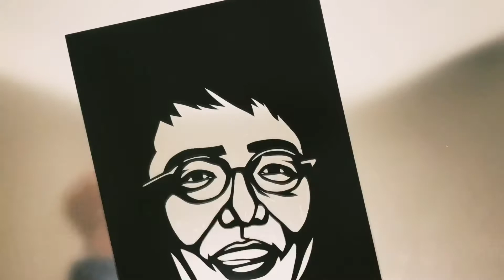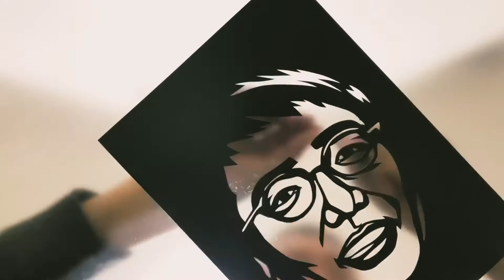おぎやはぎ 小木 切り絵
一枚の紙を切り抜く動画であります